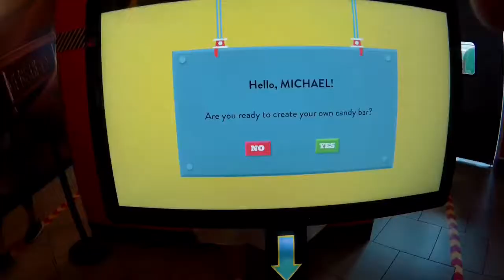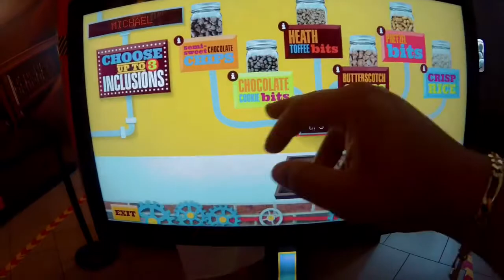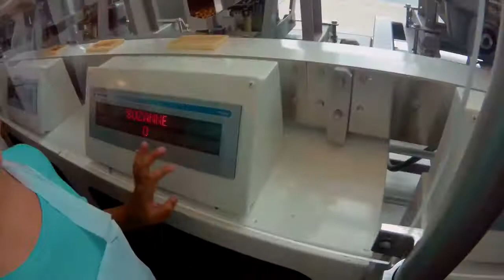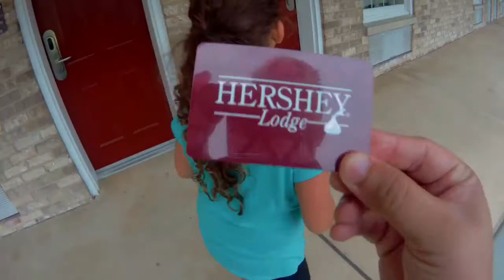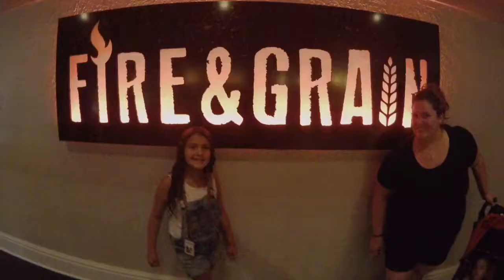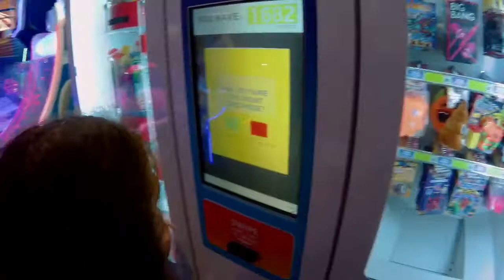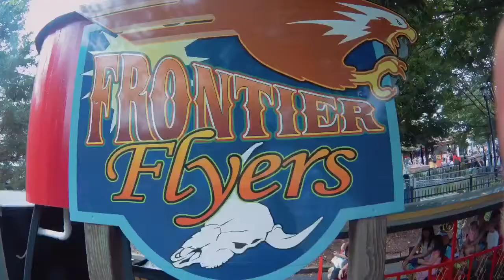Hershey park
Victure ac800